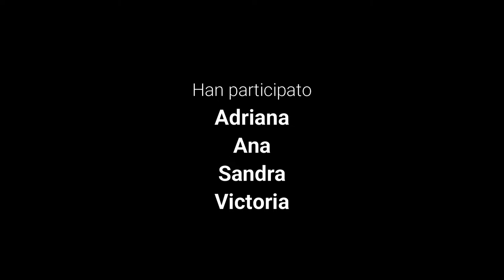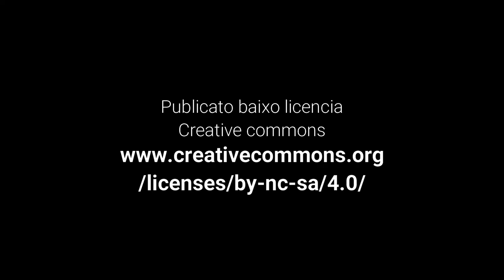Las cuatro amigas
Un día cualquiera puede convertirse en una experiencia extraña...